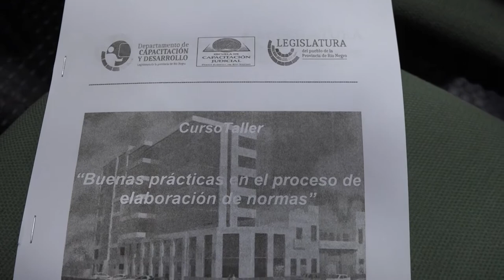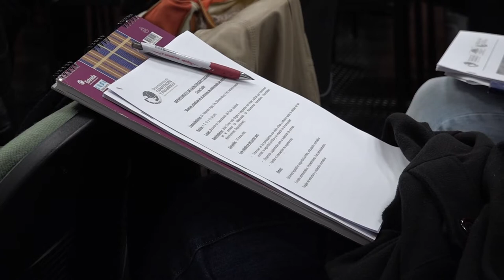Pesatti: Taller “Buenas prácticas en el proceso de elaboración de normas”